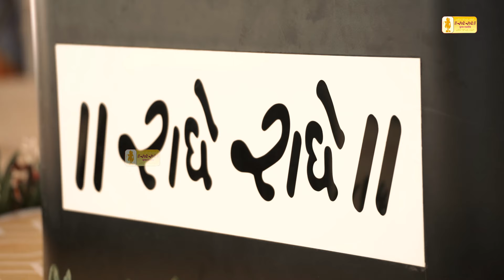DAY 4 || NANI VAVADI HIGHLIGHT